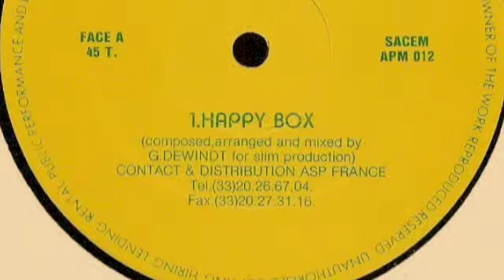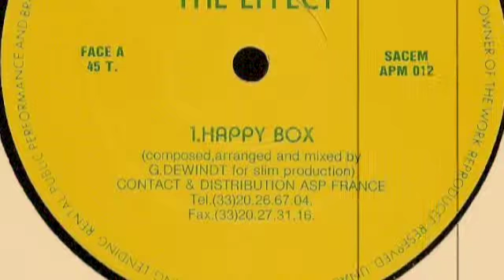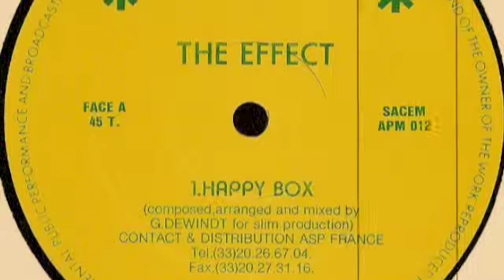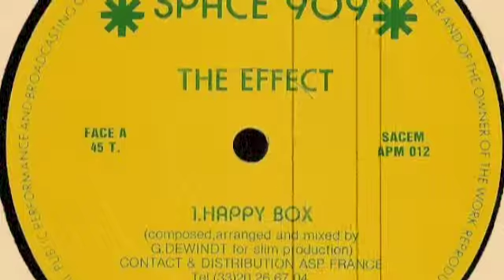The Effect - Happy Box